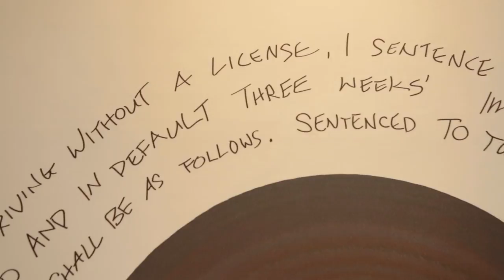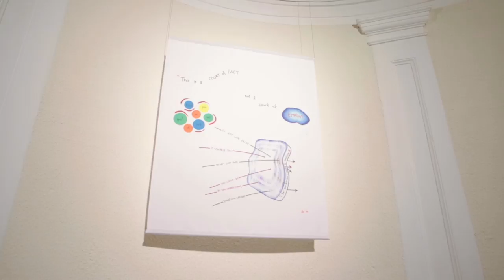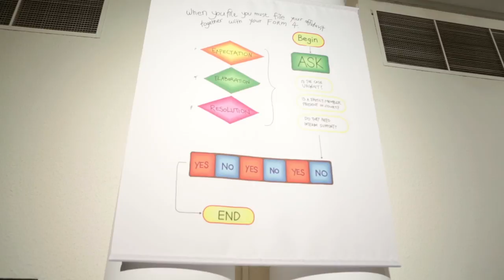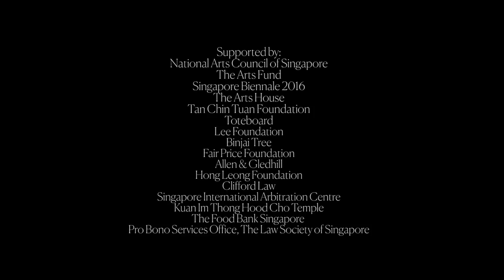Voices from the Courts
An art and law collaboration between Jack Tan and the Community Justice Centre.

Special thanks to the State Courts and Family Justice Courts of Singapore, and Salon du Sens.